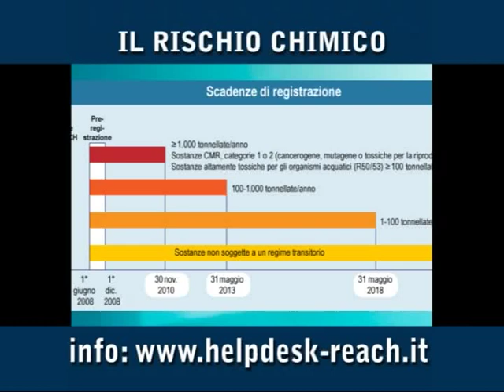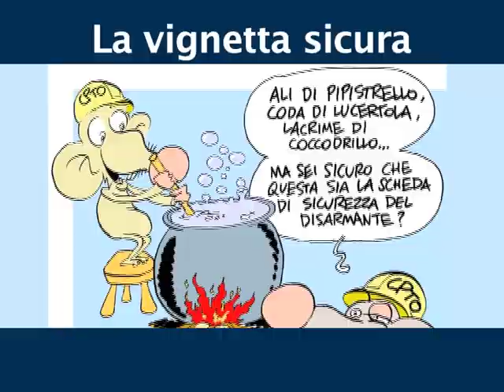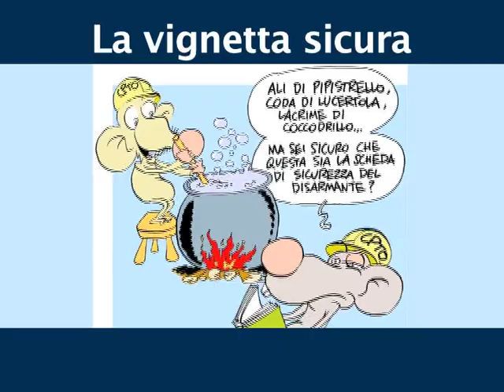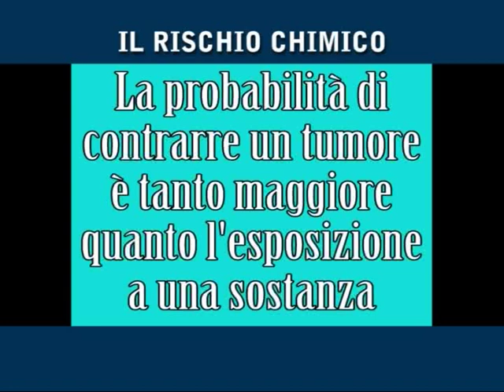Edilizia Sicura 10. Il rischio chimico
La puntata si occupa del rischio chimico e della nuova normativa europea sul rischio chimico (REACH).

Vediamo qualche suggerimento per prevenire ustioni, dermatiti e allergie, lavorando in sicurezza.